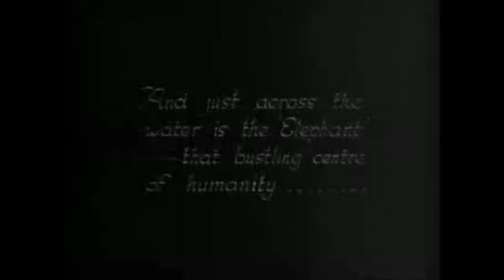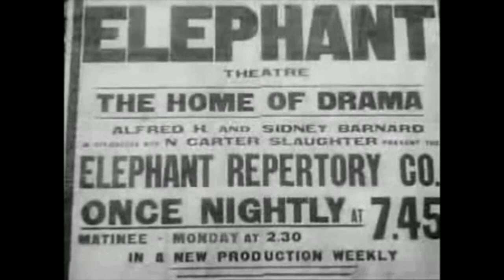Time travelling in Elephant and Castle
Images from a bygone era in southeast London.

Movie extracts from "London After Dark" (1926)